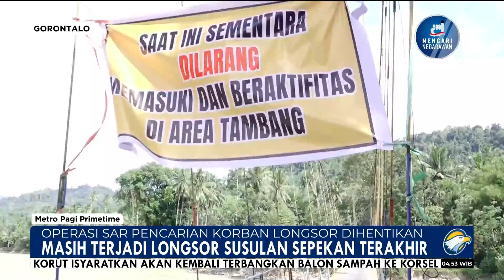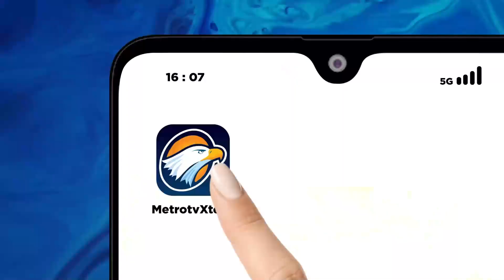Operasi SAR Pencarian Korban Longsor Dihentikan di Gorontalo - [Metro Pagi Primetime]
MetroTV, Operasi SAR Pencarian korban Longsor Dihentikan di Gorontalo dan Pencarian Korban Longsor Gorontalo Disetop, Keluarga Berusaha Cari Sendiri.